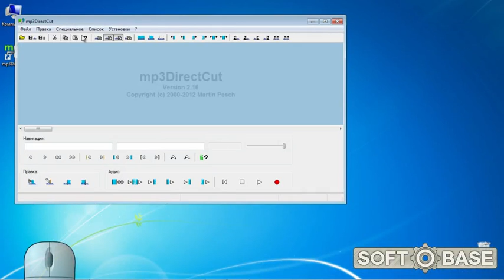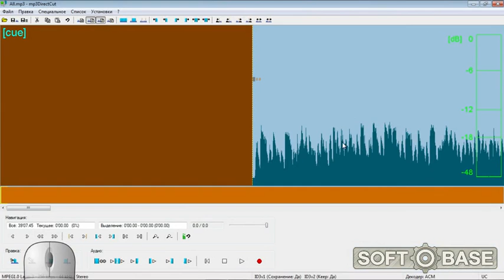mp3DirectCut - нарезаем mp3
Удобный редактор MP3-файлов. Позволяет обрезать аудиозаписи, склеивать их фрагменты, а также накладывать эффекты. При этом сохраняет исходное качество. Отлично подходит для создания собственных рингтонов.